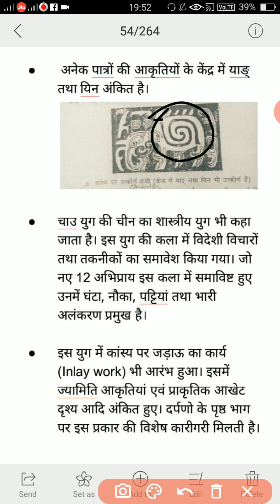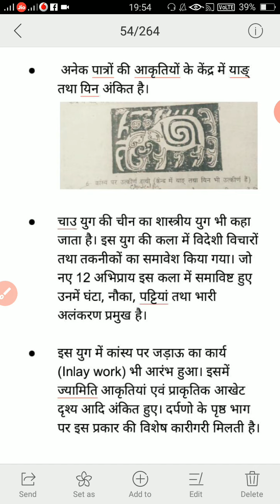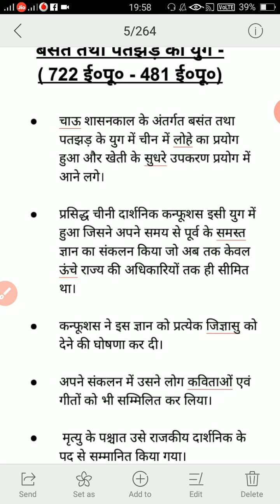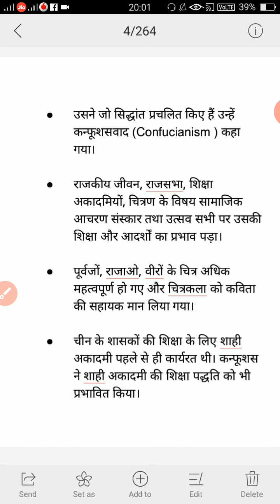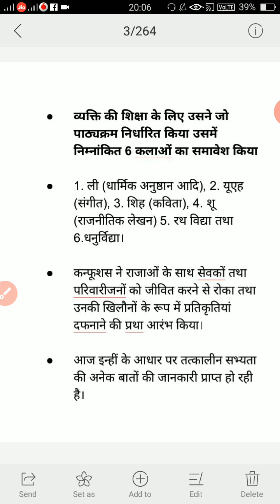चाउ काल 2 by Ankita Sahu